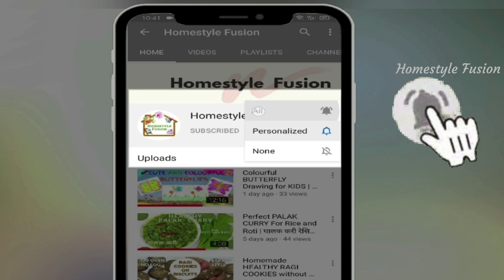SANTA CLAUS Art and Craft Easy Drawing | How to make Santa Claus | Santa Claus Christmas Card Craft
Make your own Cute Santa Claus at home. Easy Santa Claus drawing step by step and make Santa Claus with felt sheet or fabric.

All you need :
A4 size chart or drawing sheet
Paper Cutter / Scissor
Craft Papers / Felt sheets (Fabric / velvet)
Craft Glue
Sketch pens / Colour pens

How to draw santa claus easy :: 00:00
How to make santa claus with fabric :: 03:30
Final Design - Draw Snowflakes : 07:43